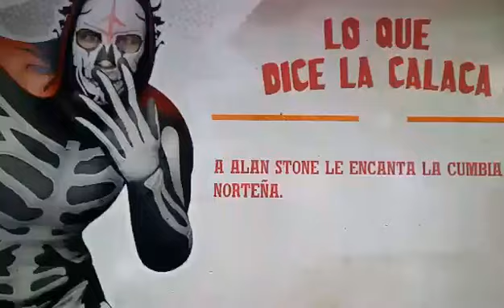Alan Stone vs Kenzo Suzuki